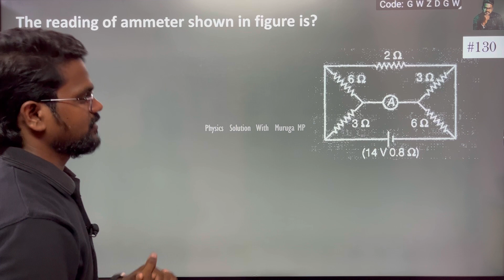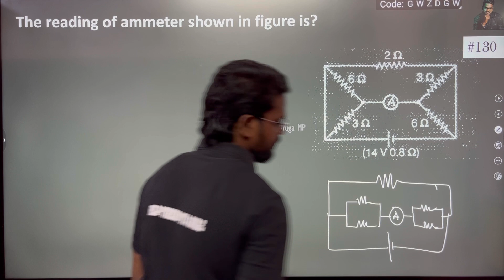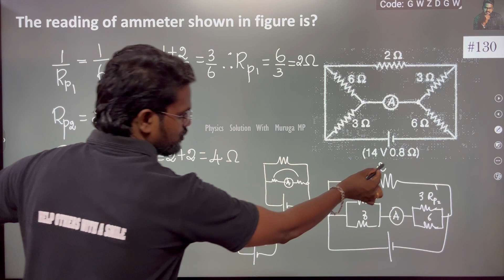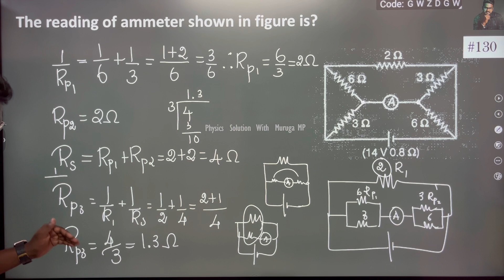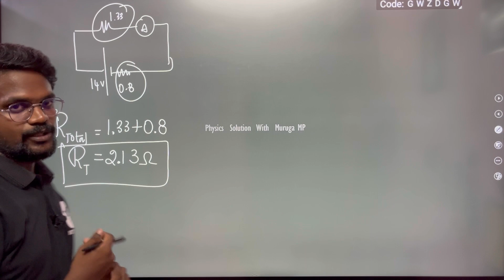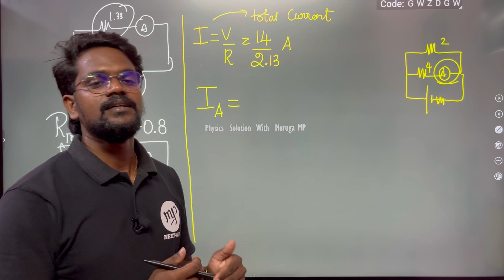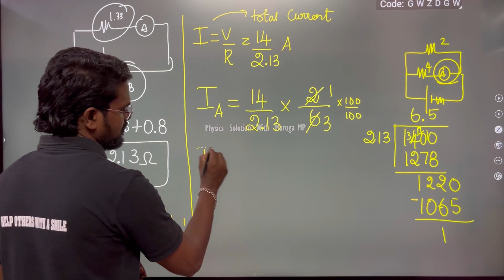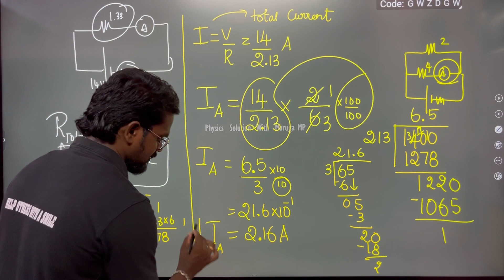The reading of ammeter shown in figure is?